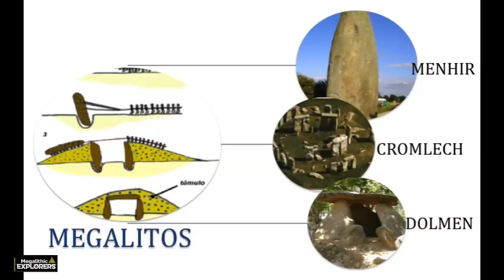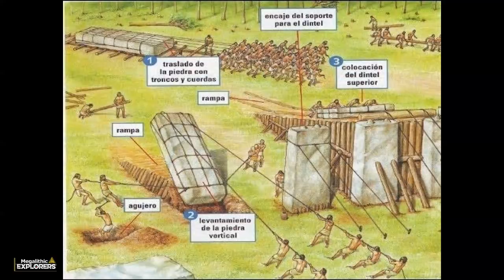MEGALITISMO Y LO QUE LA ARQUEOLOGÍA NO EXPLICA NI MUESTRA ( megalithic x-files )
No verán en libros de texto oficiales la mayoría de las imágenes que aquí les muestro, solo verán "explicados" por la versión oficial los dolmenes y labrados como los de la imagen de portada de este vídeo, lo demás, se obvia, no lo nombran, no lo enseñan, como si no existiera... luego cuando buscas encuentras tantas evidencias de que en la antigüedad tenían técnicas de construcción y modelado de rocas que aun hoy no atisbamos a alcanzar con la "ultima tecnología" pero lo que esta claro es que la primera tecnología fue brutal y se expandió por todo el mundo al completo hasta el ultimo rincón, y todos los restos megalíticos esta bien claro que no se hizo con cinceles de cobre o a rastras con bueyes.. pero si esperan que en sus libros del colegio les muestren las huellas de pies humanos gigantes... pueden esperar sentados.. ciertas organizaciones viven muy bien a base de estafar a la gente con las primeras barbaridades que se les ocurren a los eruditos expertos de turno ^^'
lo que es mas evidente y llamativo, es como una civilización con tecnología punta, desapareció en todo el mundo dejando atrás sus evidencias  monumentales e imposibles de reproducir con técnicas "modernas", lo que significa que tan avanzados no estaban.. el diluvi0 puso todo en su lugar, y parece que ha de venir otro similar, pero confueg0... A por ellos! que son pocos! y cobardes!  ALBERTO CANOSA A TV STOP CENSURA!